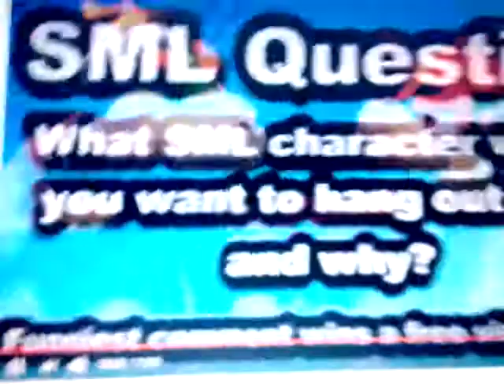Free like video crying bowser part 4